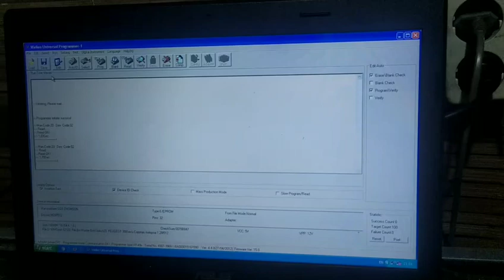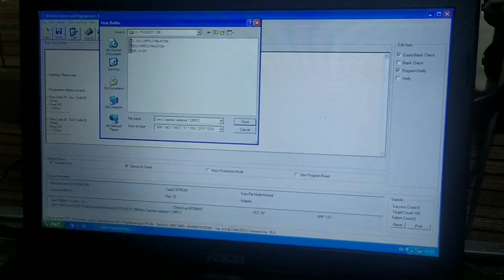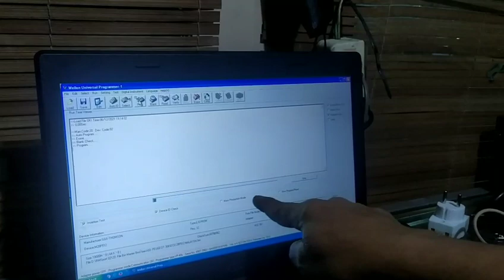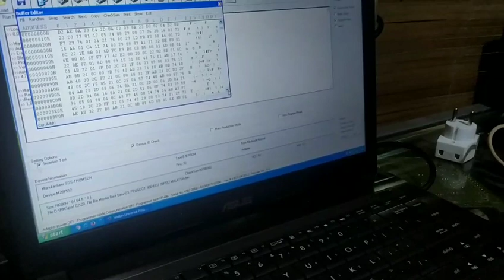Proses Program ecu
Proses Program ecu Peugeot enggie V6